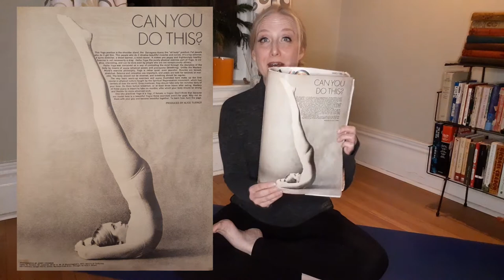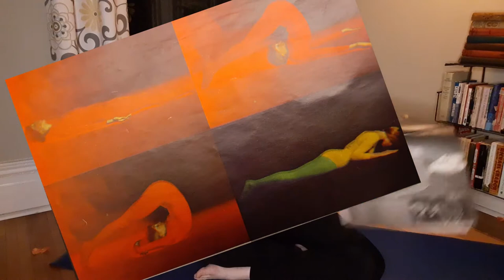A 1960s Yoga Practice! (feat. Marcia Moore and ketamine)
Asanas and Astrology! This week I'm trying a 12-step yoga practice from the Maharishi Mahesh Yogi's Spiritual Regeneration Movement.  (Emphasis on the *trying*; I'm not very bendy.)  And this week's history rabbit hole led me to the American yoga teacher and astrologer Marcia Moore: an insane trip that weaves together ketamine, The Beatles, the Green Berets, Swami Vishnudevenanda, reincarnation, possible ritualistic murder, and Roy Scheider.  It's worth the ride!  This is the third week focusing on the March 1969 EYE Magazine.